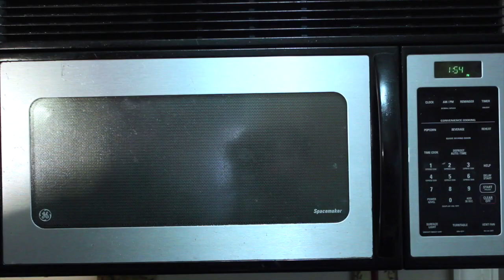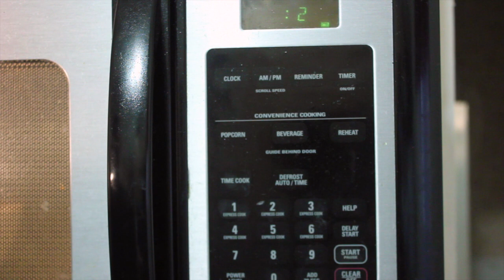La Sopa Contemporáneo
This is a film about a human, choices, consequences, and soup.

Music: The Fine Arts Quartet-  Andante scherzando from Quintet op. 87

Directed by Brian Jerome
Shot and Edited in 1 Week by Brian Jerome
Actor: Andrew Cybularz